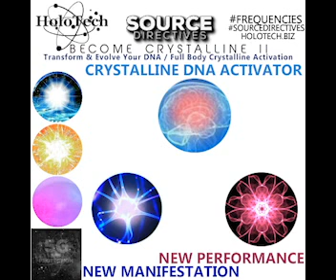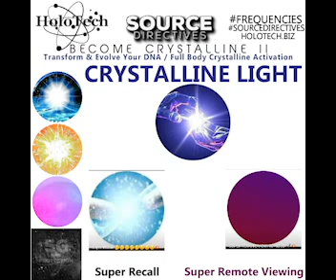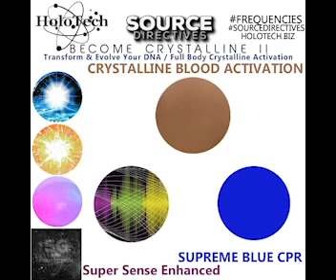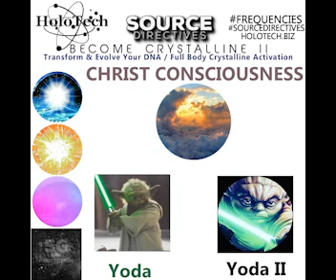Crystalline Full DNA Activation___Christ Consciousness __Most Powerful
___Activate your crystalline DNA, very powerful .528Hz 852Hz 963Hz Solfeggio Frequencies
Become Crystalline ,Transform Activate & Evolve DNA / Full Crystalline Activation,  Kundalini Activation
**Transform Spirit / Expand To Higher Self
*** Ability Realization x A Million / Anti-Aging x 1000k / Frequencies to Restore DNA to Source Created DNA